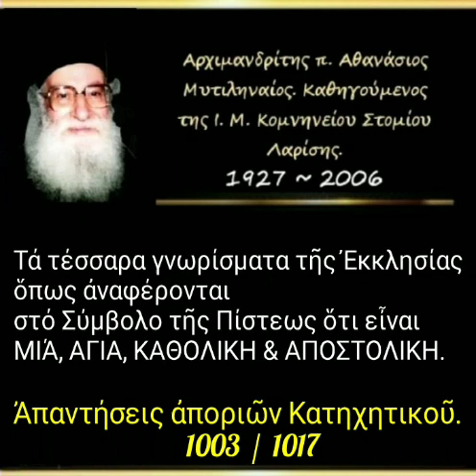Τά τέσσαρα γνωρίσματα τῆς Ἐκκλησίας ΜΙΑ, ΑΓΙΑ, ΚΑΘΟΛΙΚΗ & ΑΠΟΣΤΟΛΙΚΗ. Ἀπορία. 1003/1017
► Ομιλία:🔹 1003'

16-02-97

Τά τέσσαρα γνωρίσματα τῆς Ἐκκλησίας ὅπως ἀναφέρονται στό Σύμβολο τῆς Πίστεως ὅτι εἶναι ΜΙΑ, ΑΓΙΑ, ΚΑΘΟΛΙΚΗ & ΑΠΟΣΤΟΛΙΚΗ.